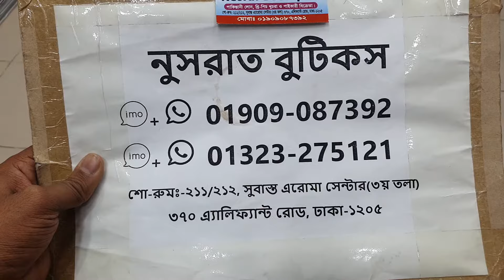মালাহার ডিজিটাল প্রিন্ট কাতান ওড়না থ্রি পিস কালেকশন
নুসরাত বুটিকস দোকান নাম্বার ২১১/২১২
সুবাস্তু এরোমা সেন্টার (৩য় তলা)
এলিফ্যান্ট রোড ৩৭০ ঢাকা ১২০৫